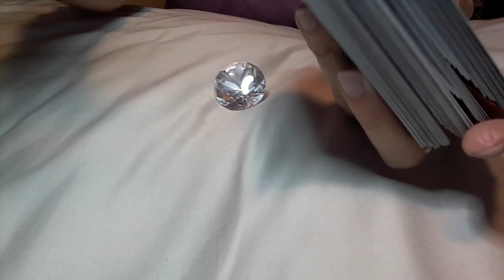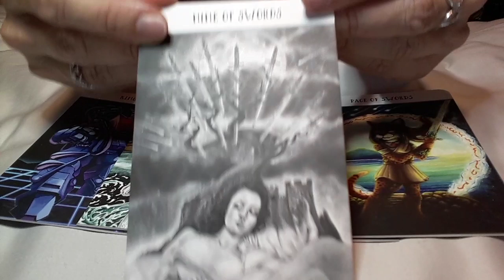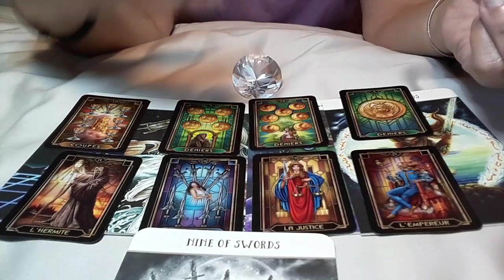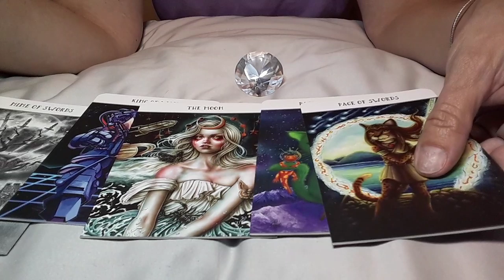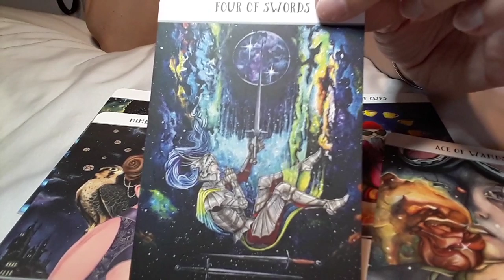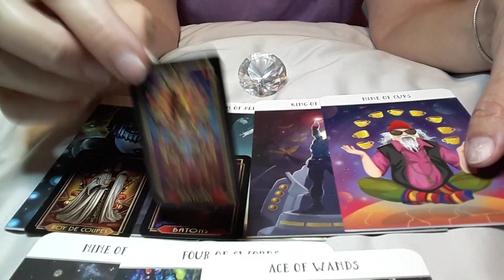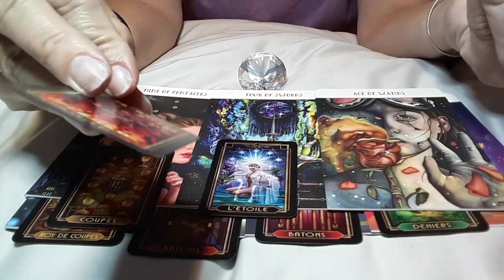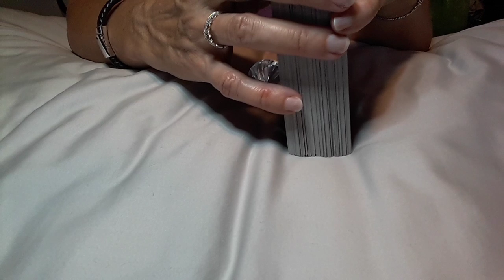SAGITTARIUS - MID. APRIL 2020 THEY WONDER IF YOU STILL WANT THEM IN YOUR LIFE 👀🕉